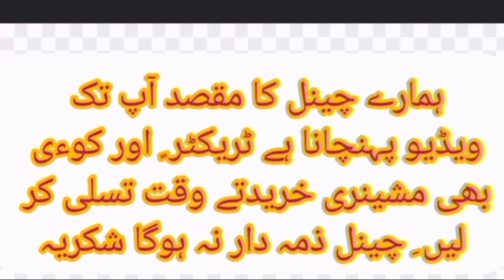wheat thresher and reaper for sale| good condition wheat thresher for sale| Agriculture officials#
wheat thresher for sale#
wheat thresher machine price in Pakistan 2023#
wheat thresher machine working#
reaper machine#
reaper machine agriculture#
reaper .machine gun#
reaper machine price#
reaper machine tractor#
reaper machine fitting#
reaper machine tractor wali#
reaper machine dhaan Karna wali#
Agriculture officials#